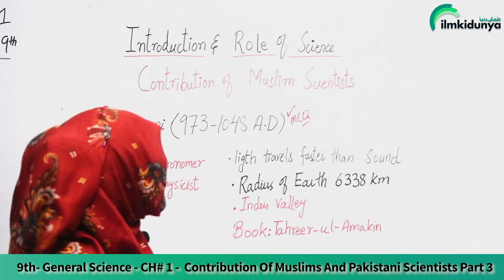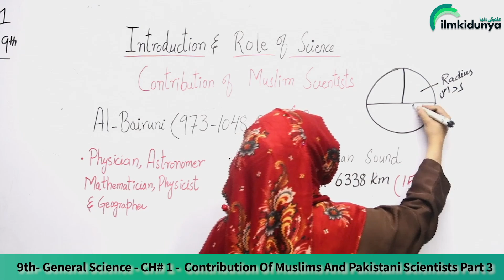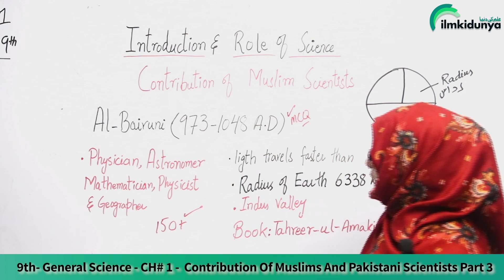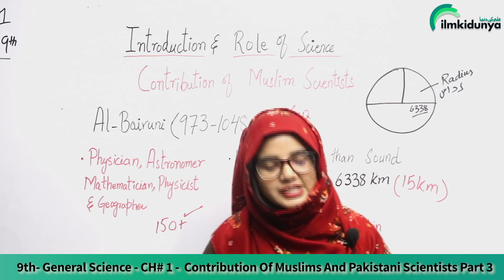Class 9 General Science Chapter 1 - Contribution of Muslims and Pakistani Scientists 3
In this video lecture covered 9th Class General Science Chapter no 1 contribution of muslims and pakistani scientists 3. The topic being discussed is contribution of muslims and pakistani scientists 3.

9th class general science contribution of muslims and pakistani scientists 3
, general science 9th class,
contribution of muslims and pakistani scientists 3
 9th general science video lecture,
general science video lecture 9th class,
9th class general science lecture,
 9th general science lecture,
9th general science 2022,
general science 9th class 2022